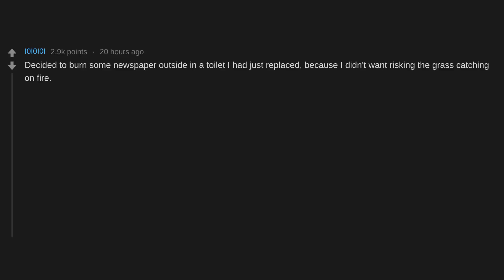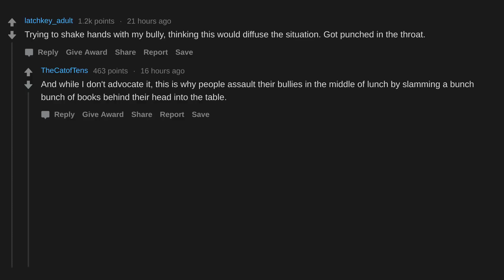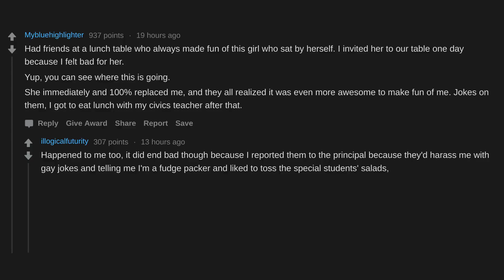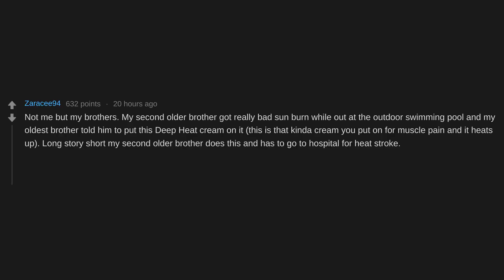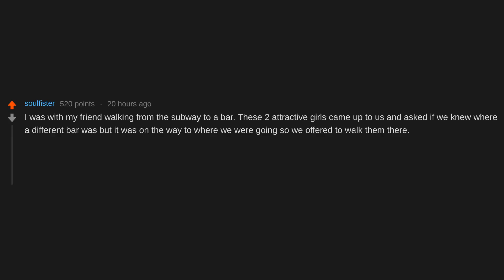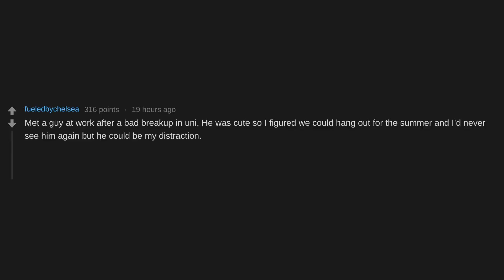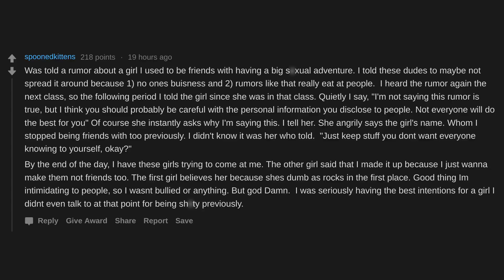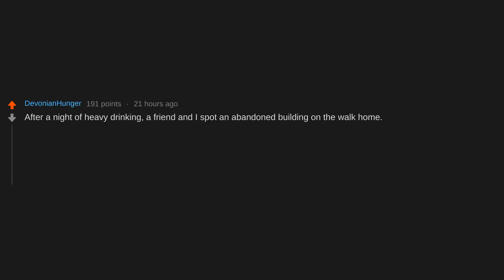What's Your Best "Well That Backfired" Story? (Funny Stories r/AskReddit)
The best Well That Backfired stories and answers, responses and top posts chosen from this r/Askreddit thread.